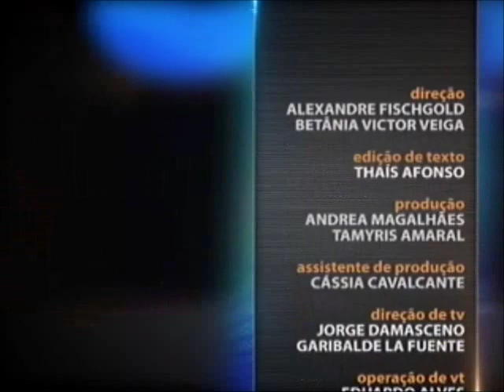Direito Administrativo - aula 5